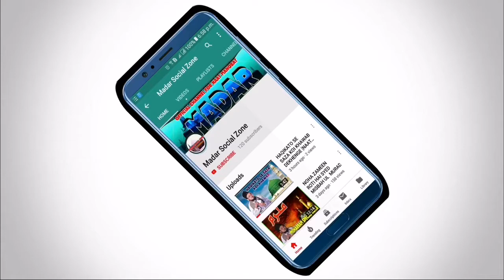SHAN E HAZRAT ABU TALIB |SHORT AUDIO | SYED IZHAR HUSSAIN MADARI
السلام علیکم
SHAN E HAZRAT ABU TALIB
KYA HAI SHAN HAZRAT ABU TALIB KI IS VIDEO KO SUNE
AUR SHARE BHI JYADA SE JYADA KAREN